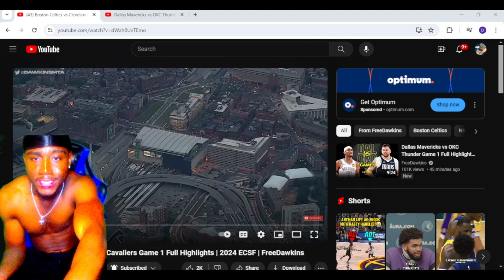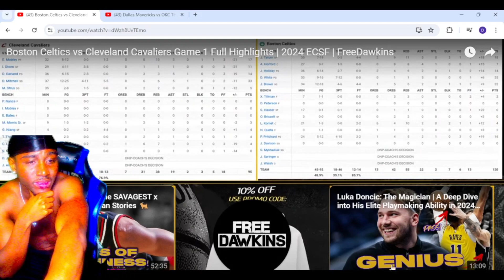Reacting to #4 CAVALIERS at #1 CELTICS | FULL GAME 1 HIGHLIGHTS | May 7, 2024 Reaction!